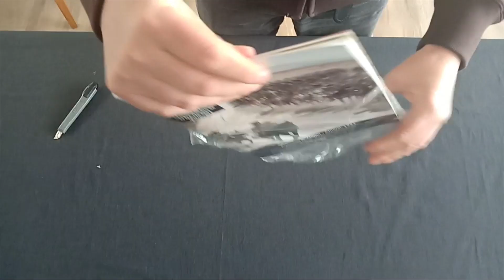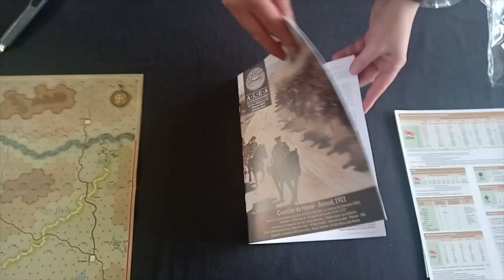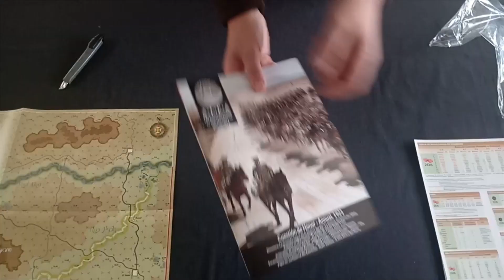Abrimos la revista ALEA 36 con escenarios de Help Arrives!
Hemos recibido pocas revistas ALEA 36, una auténtica joyita, con un juego completo y ¡2 escenarios! para Help Arrives! (y para "A las Barricadas!"), nuestro juego de la Guerra Civil española de WarStormSeries.